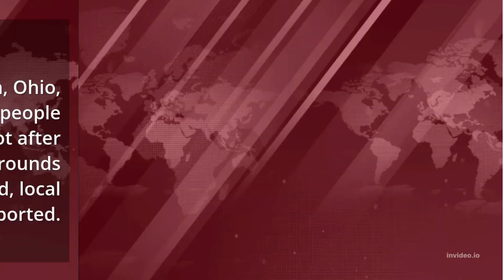What is wrong with killing innocent people At least five people were killed in a Tulsa hospital